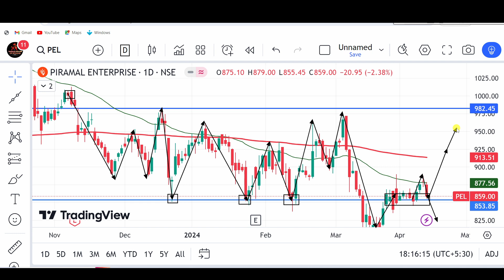piramal enterprises share news today | piramal enterprise analysis | pel share latest news